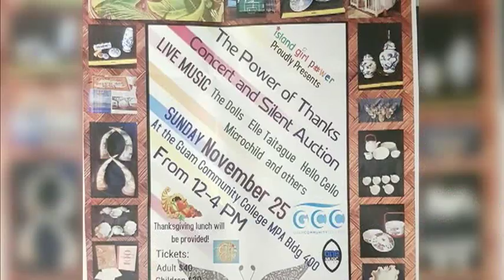Island Girl Power holding annual concert & auction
While many shoppers braved the crowds for Black Friday deals, why not shop for a cause? This weekend Island Girl Power hosts their second annual The Power of Thanks Concert and Silent Auction. There you'll find one-of-a-kind items for that very special person on your list.